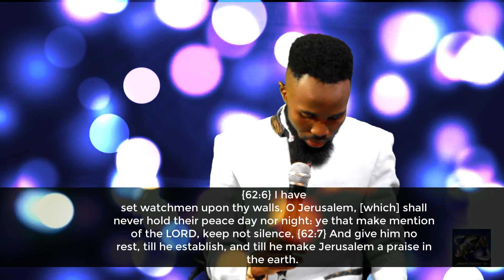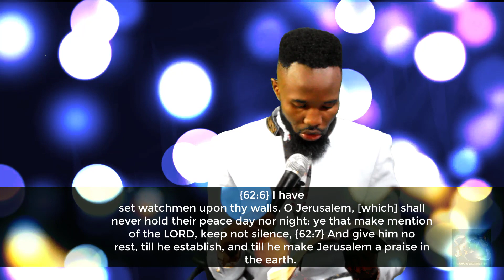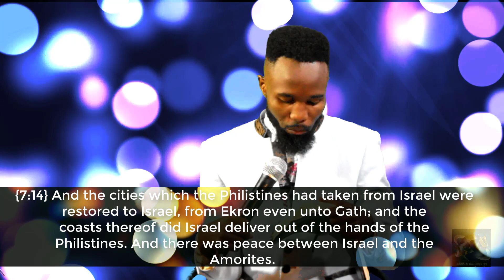The Presence Of A Shamar Prophet| Special Insights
You can now be part of our ministry kingdom financiers all over the world and help Yamkela Joseph take the Gospel of Jesus Christ by donating/ sowing your once off or monthly covenant seed in our Ministry through this link anywhere in the world:

or

4. Currently used account till further notice

Branch: 250655

FNB SWIFT CODE:FIRNAJJ

Branch: 250655